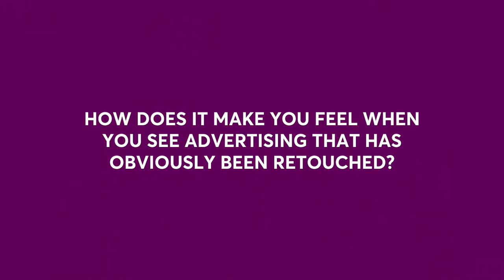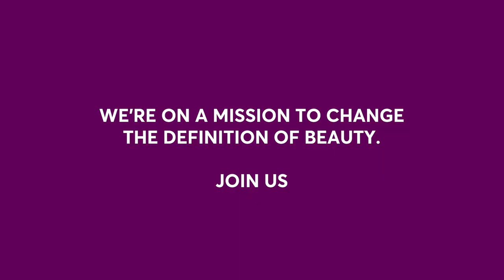What Inspires and Motivates our Women in Leadership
Here’s what Founder & CEO Amy Errett, Chief Marketing Officer Heidi Dorosin, and Chief Product Officer Maureen Watson have to say about where real beauty comes from, who inspires them, and what makes them feel unstoppable.

We're on a mission to change the definition of beauty. Join us.